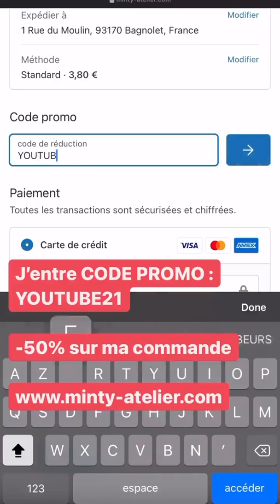MARTIKA CARINGELLA - 18 Aout 2021